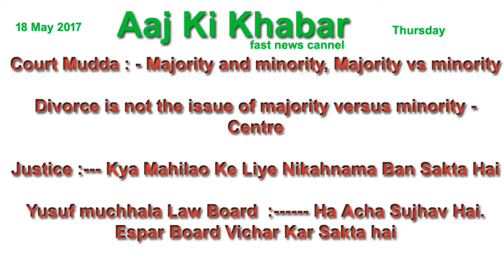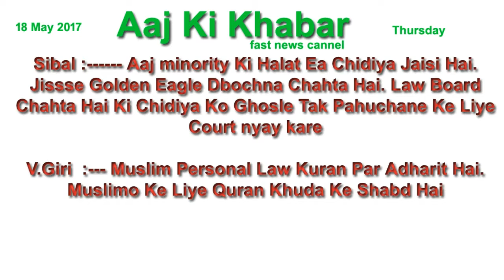Supreme Court Teen Talaq Case Ki Sunwai Ka Pachva Din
Day : 5th Day
AIMPLB Advocate : Kapil Sibal, Yusuf muchhala, V.Giri
Pakshkar Advocate : Badr Saeed
Jamiat Ulema-e-Hind Advocate : Raju Ramachandran
Centre Advocate : Attorney General Mukul Rohatgi
Date : 17 May 2017
Judge : 5 Judge Bench
AIMPLB : All India Muslim Personal Law Board